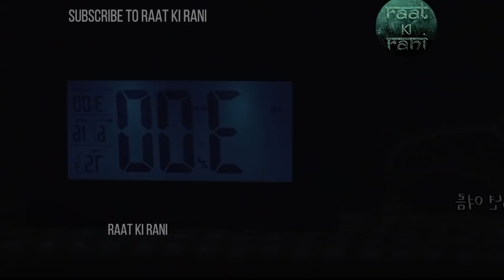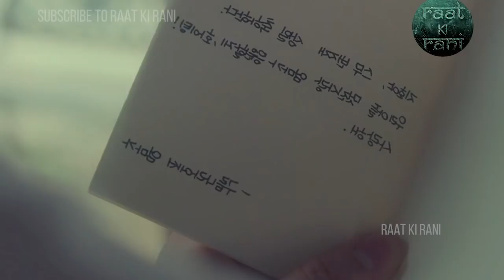आमाको यस्तो ममता.... which is hard to explain "Be With You" Movie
Be With You  Movie explained in nepali
Best Korean movie explained in nepali
Raat ki rani Be with you
korean movies
Be With you korean movie explain in nepali
Be with you movie summary
Be with you korean movie explain in nepali Raat ki rani

Raat ki Rani Korean Movie
Korean Movie in Nepali
Korean Movie Nepali explain
Best Korean Movie in Nepali